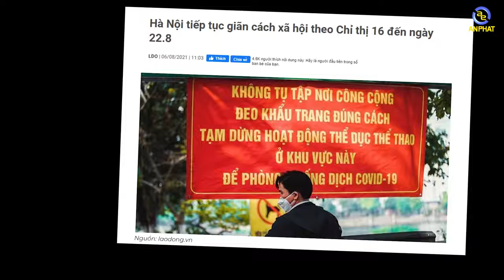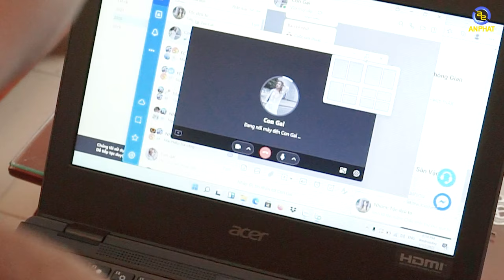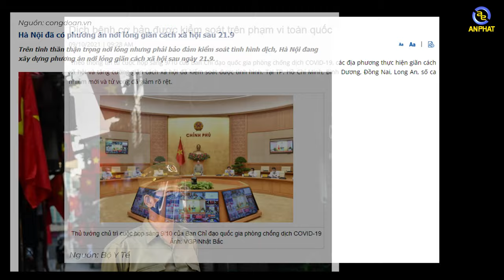Sum Vầy Gia Đình - Đón Tết Linh Đình | An Phát Computer TẾT 2022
❌ Dịch bệnh đã cướp đi rất nhiều thứ chúng ta có, cuộc sống đảo lộn hoàn toàn. Thật sự 2021 là một năm khó khăn khi có người mất việc, có người không được đi học, có người không thể gặp gia đình,.
💥 Đừng vì vậy mà gục ngã, hãy cùng An Phát Computer gạt bỏ năm cũ, đón chào một năm mới phát tài - phát lộc và hạnh phúc bên gia đình.
🎁 Tiếp sức mạnh, đón thành công bằng chương trình "ĐÓN TẾT LINH ĐÌNH - CHỐT DEAL HẾT MÌNH" GIẢM GIÁ lên đến 50% của An Phát Computer để tất cả chúng ta gần nhau hơn nhé ♥️

Nguồn title: Bộ Y Tế, laodong.vn, congdoan.vn, cand.com.vn
🏢 Showroom 1: 49 Thái Hà - Đống Đa - Hà Nội
🏢 Showroom 2: 151 Lê Thanh Nghị - Hai Bà Trưng - Hà Nội
🏢 Showroom 3: 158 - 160 Lý Thường Kiệt - Quận 10 - TPHCM
🏢 Showroom 4: 84T/14 Trần Đình Xu - P. Cô Giang - Q. 1 - TPHCM
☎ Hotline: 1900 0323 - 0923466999